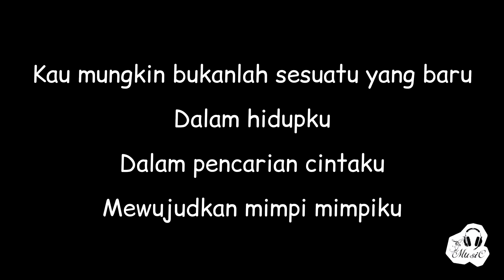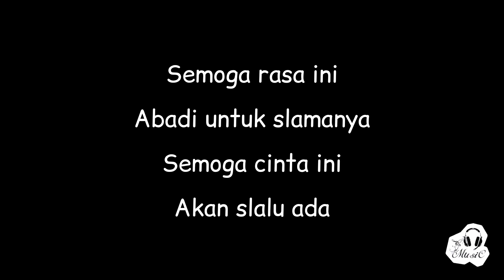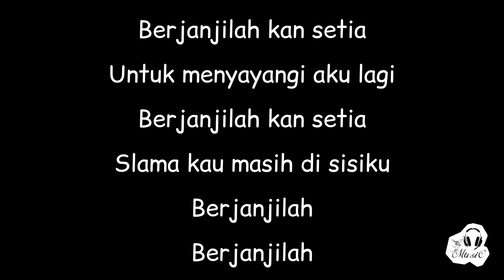Ungu - Berjanjilah (Lirik)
✏️📄 LYRICS

Ungu - Berjanjilah

alam hidupku
Dalam pencarian cintaku
Mewujudkan mimpi mimpiku

Karena dahulu engkau
Pernah menjadi kekasih hatiku
Perhiasan dalam mimpiku
Mewarnai sluruh hidupku

Berjanjilah kan setia
Bila kau jadi kekasihku lagi
Berjanjilah kan setia
Bila kau masih mencintaiku
Berjanjilah kan setia
Untuk menyayangi aku lagi
Berjanjilah kan setia
Slama kau masih di sisiku

Semoga rasa ini
Abadi untuk slamanya
Semoga cinta ini
Akan slalu ada

Berjanjilah kan setia
Berjanjilah kan setia
Bila kau masih mencintaiku hu ho ho ho
Berjanjilah kan setia

Berjanjilah kan setia
Berjanjilah kan setia
Berjanjilah
Berjanjilah

LYRICS MUSIC

Artis         :    Ungu

Judul       :    Berjanjilah

Lisensi                                     \/

or less.